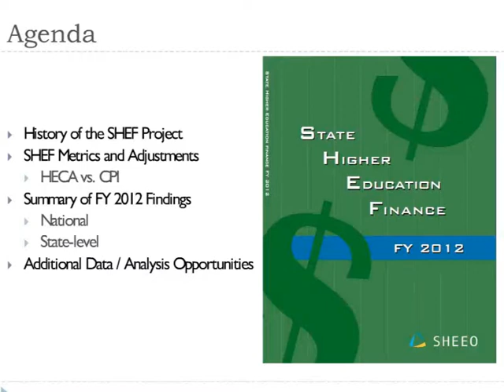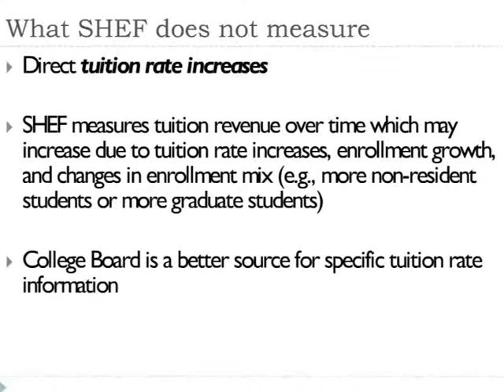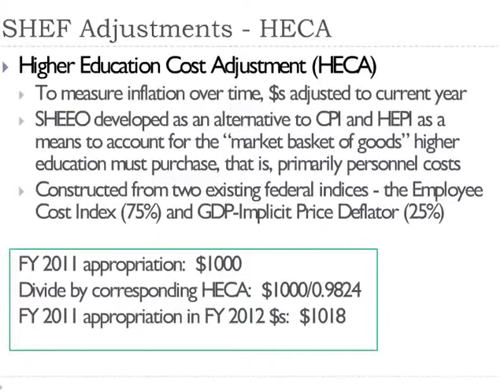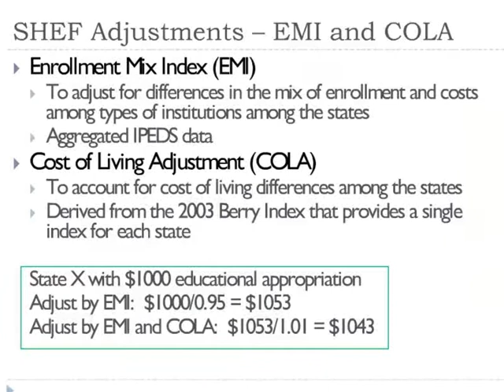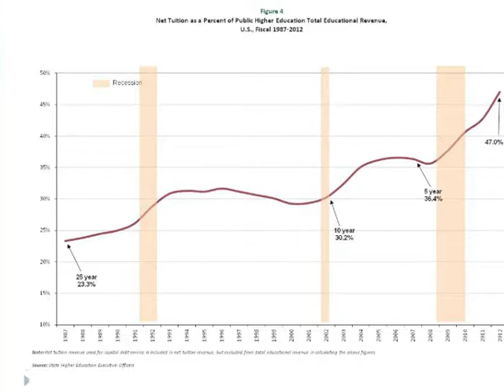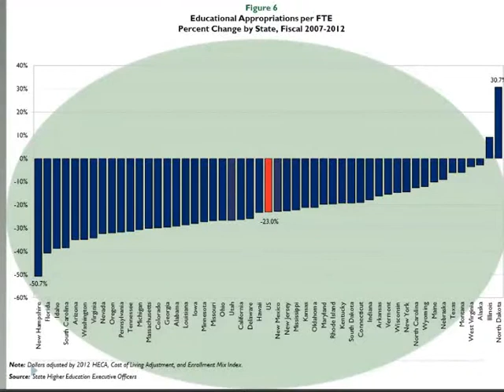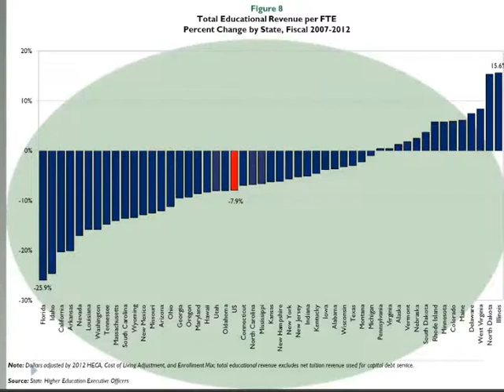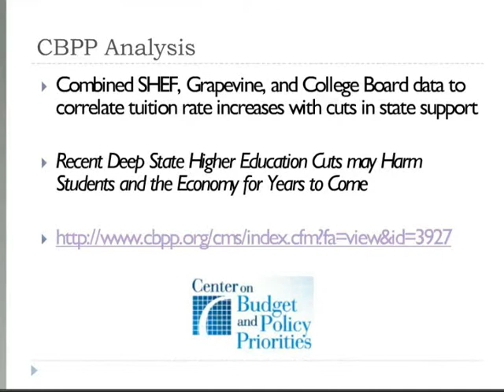Webinar - State Higher Education Finance (SHEF) Report - FY2012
A webinar by SHEEO Senior Policy Analyst Andy Carlson covering the methods and findings of this year's State Higher Education Finance Report.